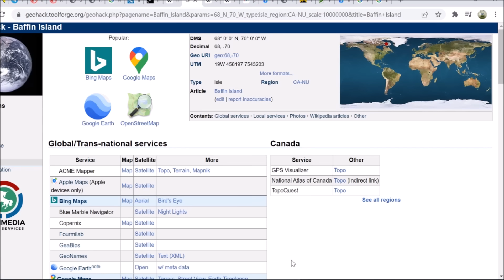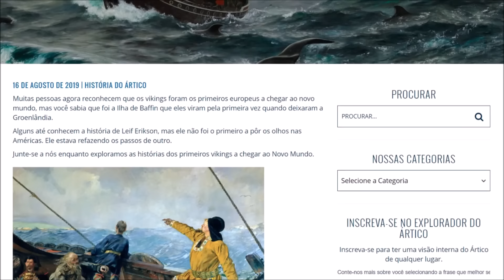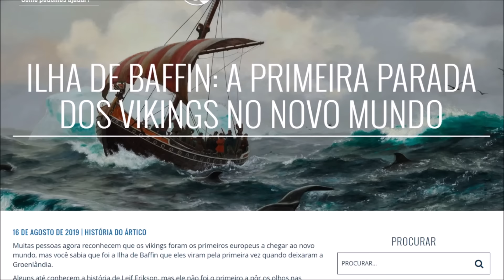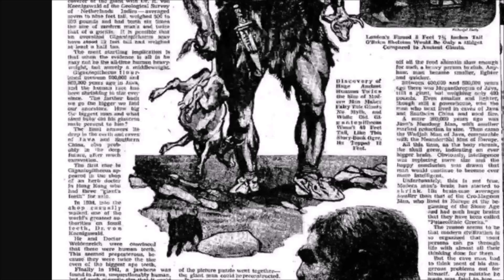O MONTE ASGARD!! A ÁRVORE GIGANTE DOS VIKINGS NA AMÉRICA??